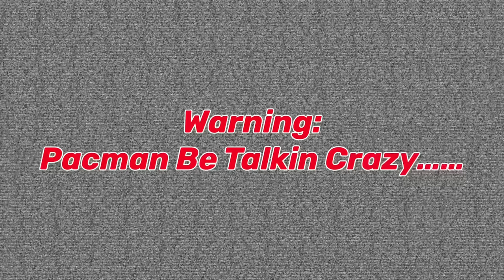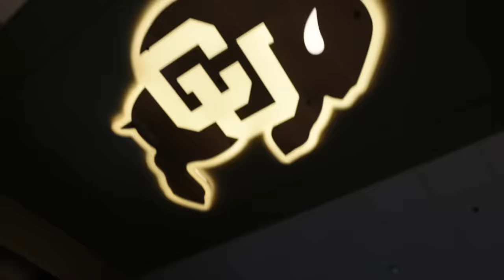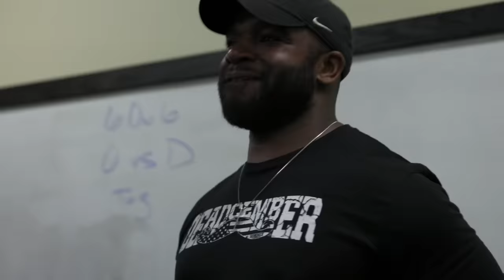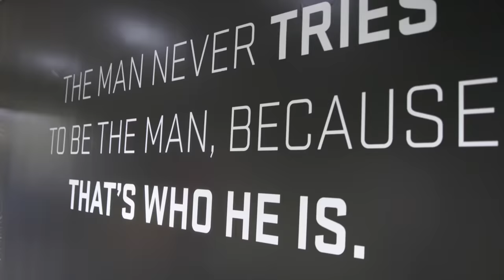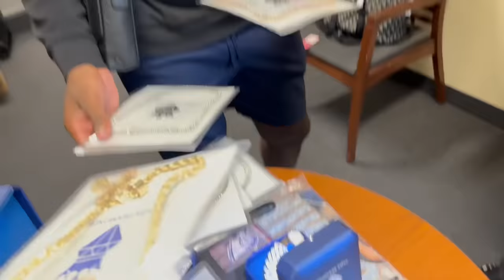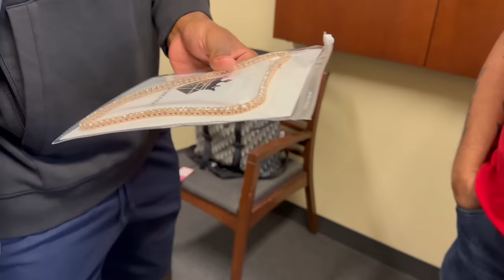Deion Sanders Has a 4th Son, Pacman Jones